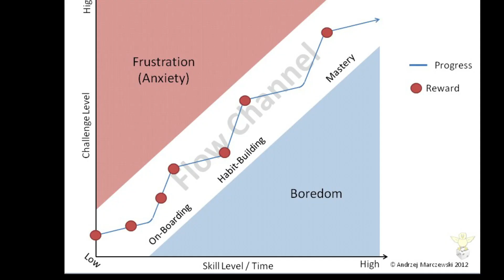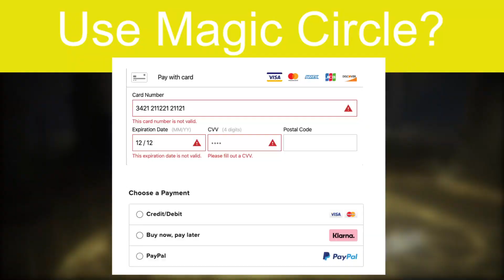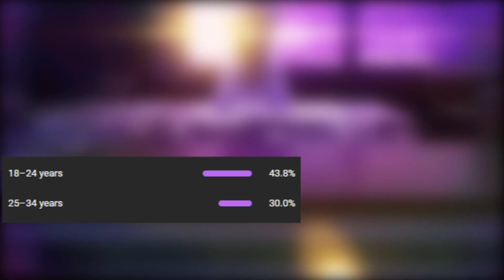What Makes Puzzles Good in Elden ring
You guys didn't think puzzles were hard in Elden ring.  That got me thinking.. what makes a GOOD puzzle? Here I broke down two dungeons and emotionally, to bring us the answer we seek.

Marshmallows (join in on gettin diabetes)

Youtube : What you on Hulu? Bruh.